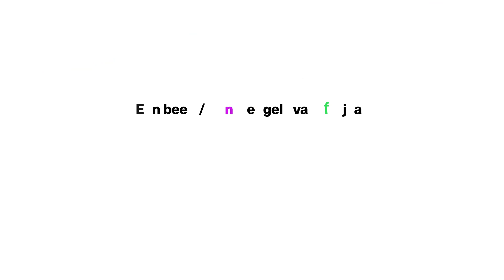Eén been / Eén vleugel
Eén been / Eén vleugel - vanaf 7 jaar
Over een tinnen soldaat op éen been, een prima ballerina en een duiveltje-uit-een-doos
vr 11 nov - zo 13 nov
deSingel